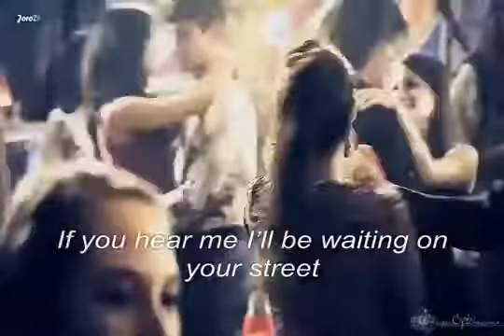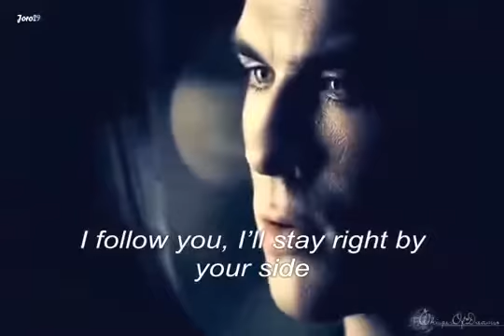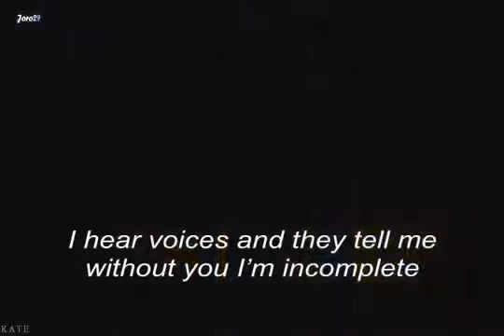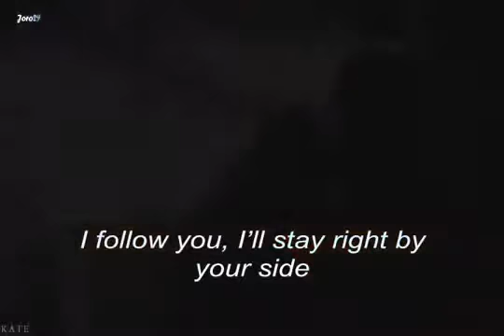Adrian Sina Painted Love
Una scena di The vampire diaries bellissima con sottofondo questa magnifica canzone